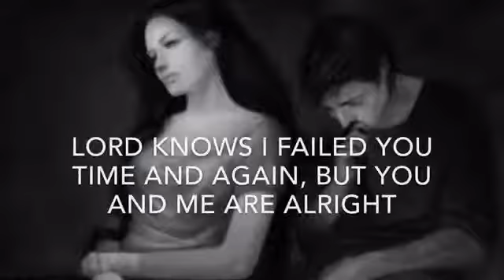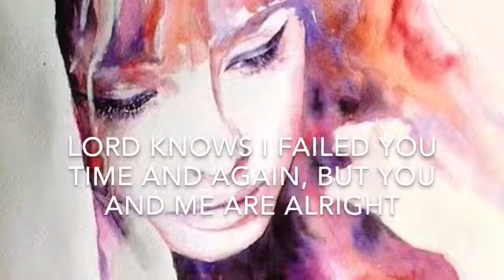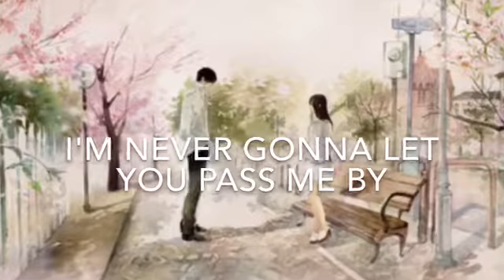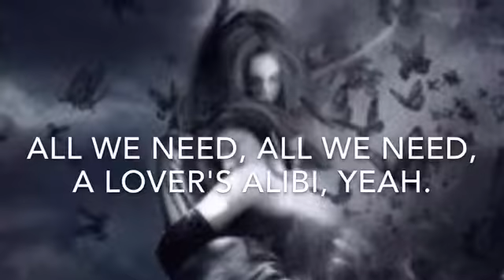All we are lyric video